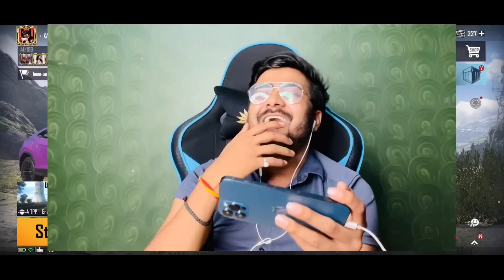Random 3 Girl's with X-Suit In My Lobby And Trolled 50RP MAX & MYTHIC OUTFITS 90/70uc can $10 #100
●▬▬▬▬▬▬ஜ۩❀۩ஜ▬▬▬▬▬▬▬●
Connect ᴜʀ ꜱᴏᴄɪᴀʟ ᴍᴇᴅɪᴀ

●▬▬▬▬▬▬ ஜ۩❀۩ஜ▬▬▬▬▬▬▬●
💞Family’s Members 💞

Hey Everyone,
My Videos Is Only Entertainment purpose And I Do Not Intend To Harm Anyone’s Feeling’s Through My Videos,

Thankyou,Everyone
For Your Tremendous Support Love You All
Over Power Guys🔥